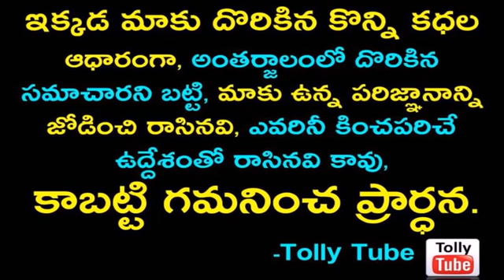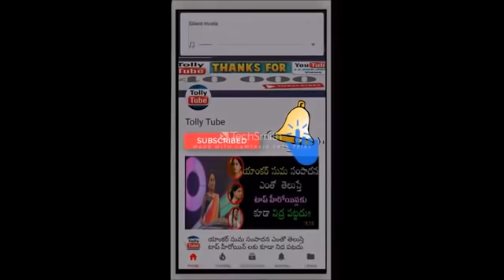గ్యాంగ్ లీడర్ సినిమాలోని ఈ విల్లన్ గుర్తున్నాడా..?? ఇతని కొడుకు ఎవరో తెలుసా..? ఇతని భార్య పిల్లలని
గ్యాంగ్ లీడర్ సినిమాలోని ఈ విల్లన్ గుర్తున్నాడా..?? ఇతని కొడుకు ఎవరో తెలుసా..? ఇతని భార్య పిల్లలని చూస్తే సూపర్ ఫ్యామిలీ అంటారు..!!